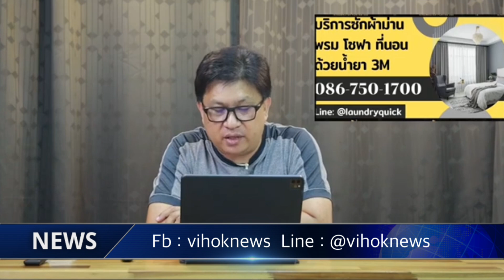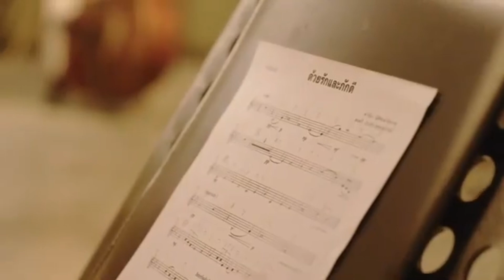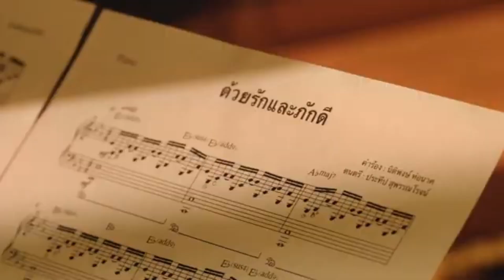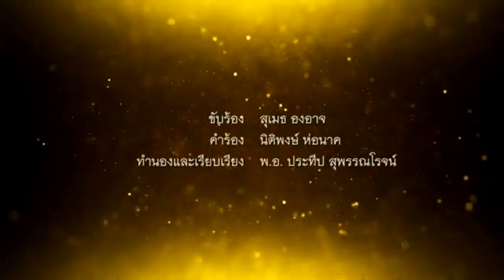อังกฤษ ผวา ! เบื้องลึก รัสเซีย เตือนแรง